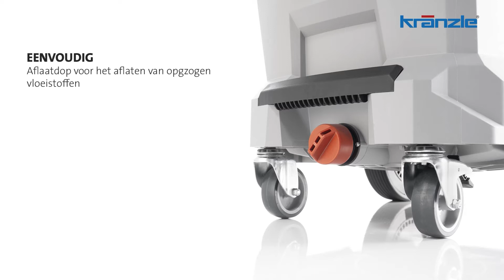Professionele stofzuiger Kränzle Ventos 32 L/PC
Van werf tot showroom tot atelier, in combinatie met elektrisch gereedschap of voor het opzuigen van vloeistoffen. De stofzuiger Ventos 32 L/PC is perfect uitgerust voor elke situatie.

Automatische opstart, een automatische uitschakeling bij nat zuigen en de grote afvoerplug zorgen voor handig en veilig gebruik. Het extra lange elektrische snoer en de zuigslang bieden een grote bewegingsvrijheid en het breed assortiment aan toebehoren maakt het mogelijk zelfs op de moeilijkst bereikbare plaatsen efficiënt te reinigen.